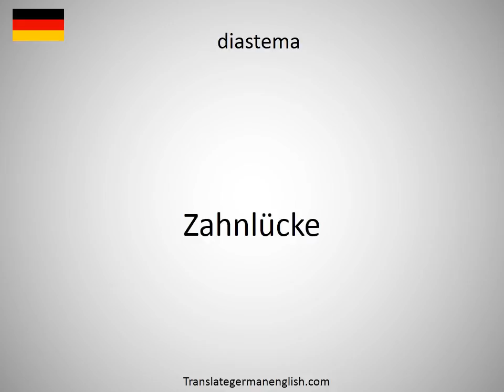How to say diaspore in German?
How to say diaspore in German? Learn the pronounciation diaspore! How to Pronounce diaspore. Expand your vocabulary, learn German words. Practice German online. Use this free pronunciation guide to practice words at a time. Learn German for free. Thank you for viewing, please like or subscribe! hoe om te sê, si të thuash, እንዴት እንደሚናገር, wie sagt man, comment dire, come dire, como dizer, как сказать, nasıl denir, cómo decir, 怎么说, πώς να το πω, hoe zeg je.